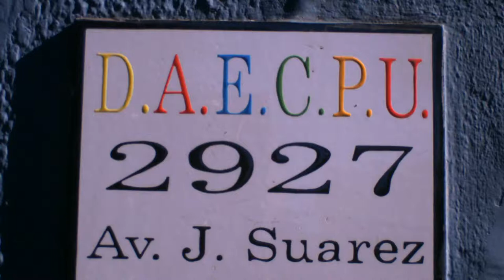previa inauguración de la escuela del carnaval